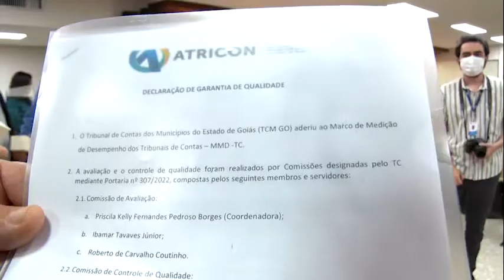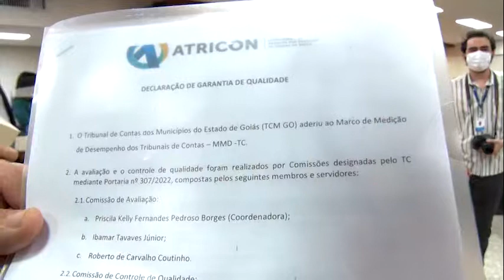Entrega da qualificação do MMD-TC do TCMGO (02/09/22)